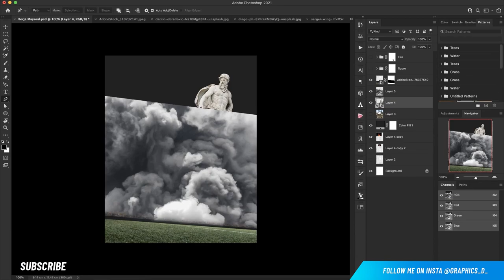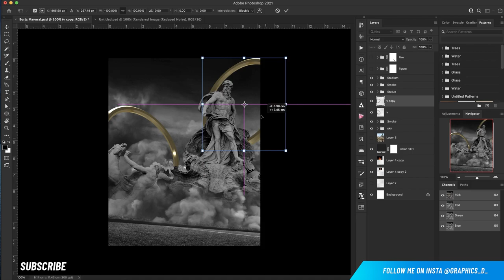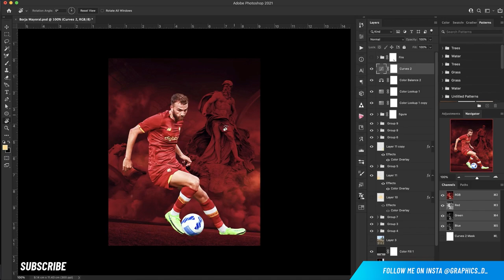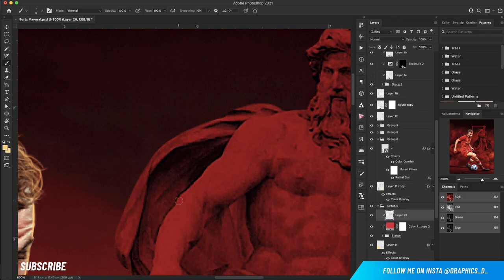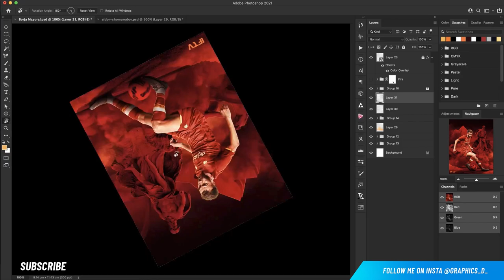Create Professional Sports Poster Design in photoshop | Speed art | Graphics_D design | AS ROMA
Made this edit for IFTV/ Italian football tv

🚨Stocks Links:🚨
 Client work, so I can't share any stock and Psd File.
(SKY and Ground image: Adobe Stock)
[PC Specs]
💻PC: 1TB HDD, Intel Core i3 3rd Gen, 2GB GPU.
💻Laptop: Asus TUF Gaming 505DY, Macbook Pro
💽Software Used: Photoshop, Medinbang
Editing Software: Adobe After Effects and Camtasia 8, iMovie and Kinemaster